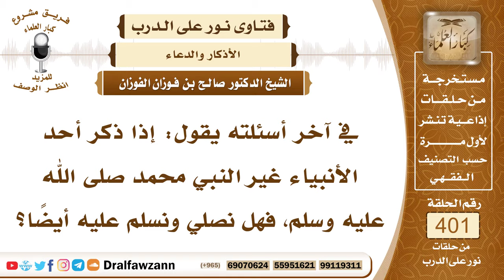5294- حكم الصلاة والسلام على الأنبياء والمرسلين غير النبي محمد ﷺ - الشيخ صالح الفوزان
"5294- في آخر أسئلته يقول: إذا ذكر أحد الأنبياء غير النبي محمد ﷺ، فهل نصلي ونسلم عليه أيضاً؟
الجواب: نعم، الأنبياء عليهم الصلاة والسلام يصلى عليهم يقال عليه السلام أو عليه الصلاة والسلام.
السيرة الذاتية :
للاشتراك في قناة الشيخ صالح الفوزان

14_ الشيخ محمد أمين الشنقيطي
يتيوب

15_سماحة المفتي عبد العزيز آل الشيخ
 يوتيوب

رئيس الفريق
لمشروع كبار العلماء